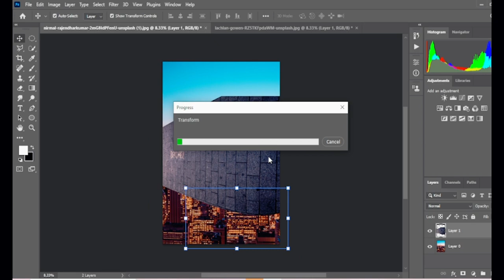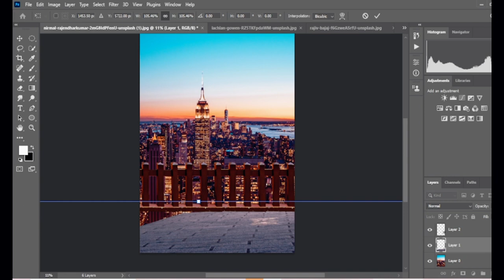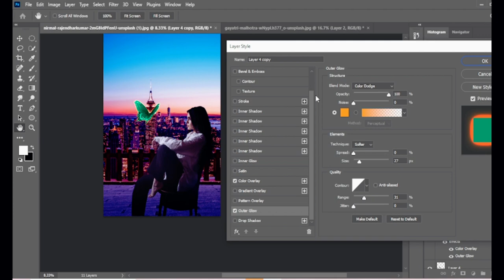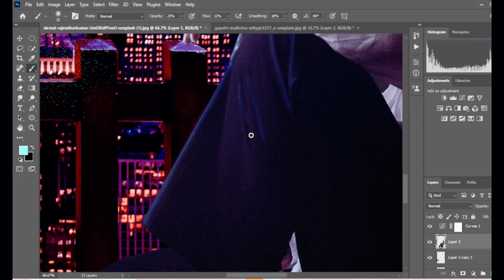Unstoppable" Photo Manipulation Tutorial | Photoshop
In this tutorial, we will guide you through the process of creating an exciting and dynamic photo manipulation titled "Unstoppable" using Adobe Photoshop. This project aims to blend various images, effects, and techniques to create a visually compelling composition. Follow these steps to create your own "Unstoppable" artwork:

Step 1: Gather Your Resources

Start by collecting the images you'll need for your manipulation. You'll want a central subject (e.g., a person, animal, or object) and additional background images to create your scene. Ensure the resolution and quality of your images are suitable for your final project.
Step 2: Open Your Images

Launch Adobe Photoshop and open the i